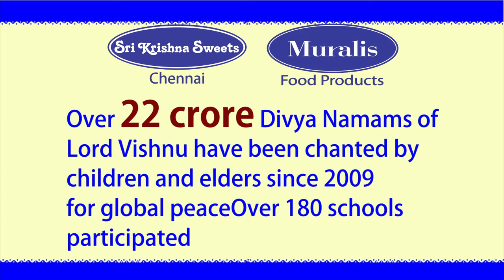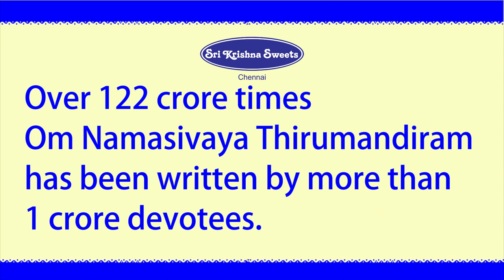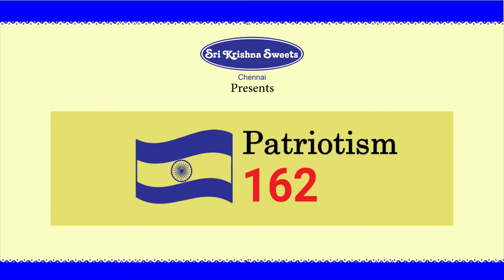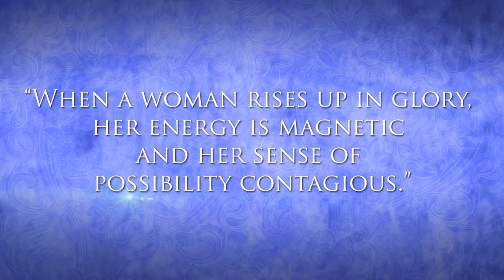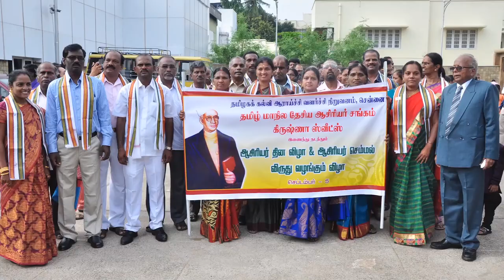Chennai Sri Krishna Sweets Kalangalil Avan Vasantham Isaikkavi Ramanan l T Ramalingam l July